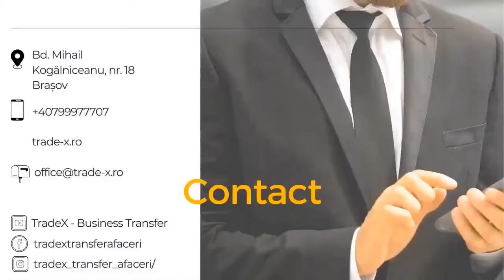Transferul de afaceri, o necesitate pentru viitor. Dan Crivăț la Canal 33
Transferul de afaceri este o etapă naturală în viața oricărui afacerist. Încă de la pornirea unui business, planul de afaceri cuprinde o ultimă secțiune, care vizează planurile de exit. Din păcate, mentalitatea împământenită momentan în România se concentrează mai degrabă pe start-up și păstrarea afacerii până când proprietarul nu o mai poate gestiona. TradeX lucrează constant pentru schimbarea acestei mentalități și oferă antreprenorilor, precum și specialiștilor în business o adevărată enciclopedie de cunoștințe în domeniu, dublate de diverse instrumente de lucru unice în România.